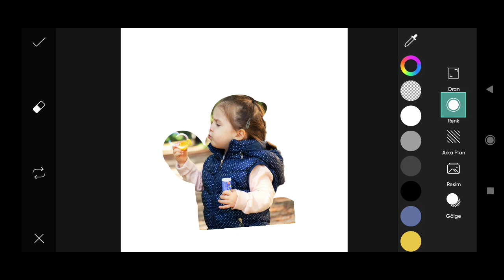How to Picsart Photo Editing #13579